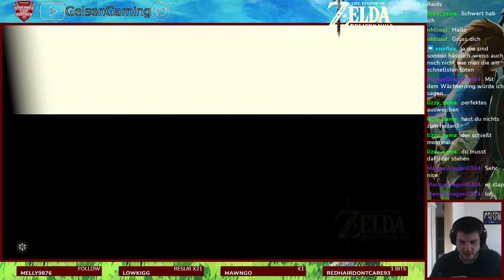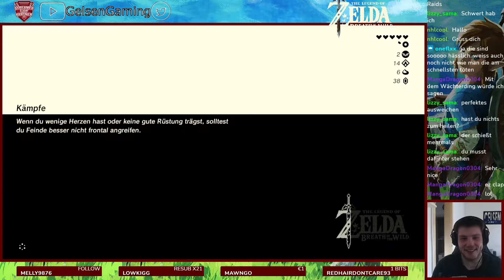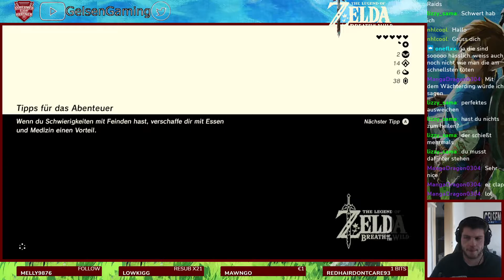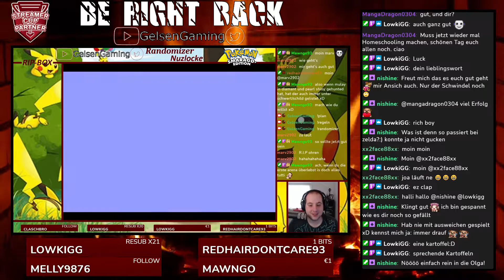The Legend of Zelda Breath of the Wild! #21